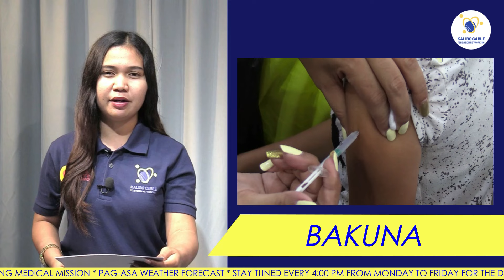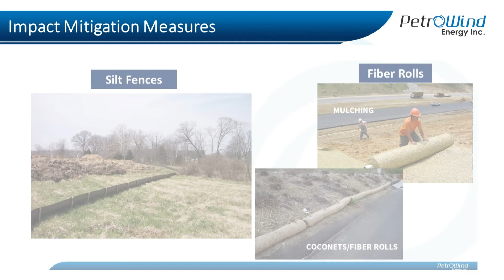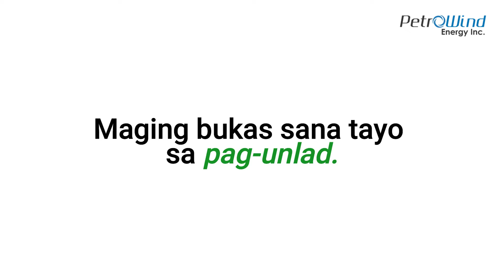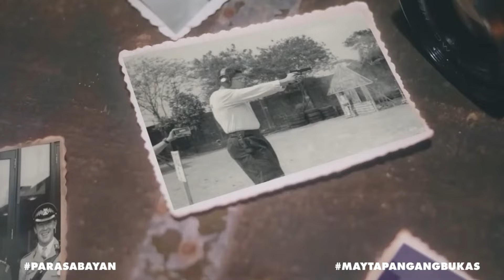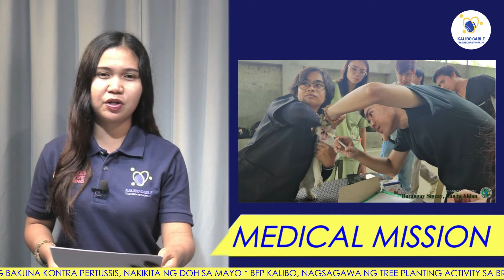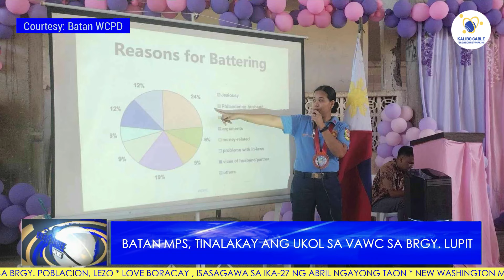KALIBO CABLE NEWS | APRIL 10, 2024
Today’s News:

-Grass Fire, sumiklab sa Brgy. Poblacion, Lezo

-Ilang Ati na apektado ng Land Dispute sa isla ng Boracay, nakatanggap ng Cash Aid

-Kakulangan ng bakuna kontra Pertussis, nakikita ng DOH sa Mayo

-Love Boracay , isasagawa sa Ika-27 ng Abril ngayong taon

-BFP Kalibo, nagsagawa ng Tree Planting Activity sa Brgy. Caano

- Dalawang araw na AICS Payout, isinagawa sa bayan ng Malay

-ASU SAVER, nagsagawa ng kanilang kauna-unahang Medical Mission

-New Washington MPS, nagsagawa ng Actual Demonstration ng Arrest Technique

-Batan MPS, tinalakay ang ukol sa VAWC sa Brgy. Lupit

-DENR-CENRO Mambusao, Capiz, nagsagawa ng Coastal Clean-Up bilang bahagi sa World Water Day